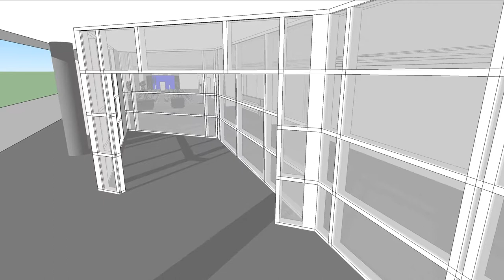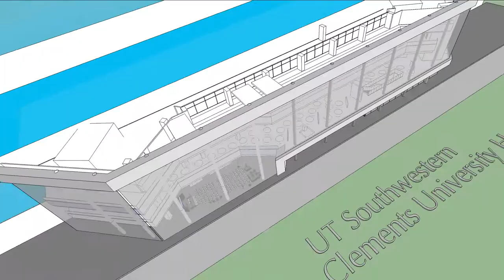UTSW Clements University Press Conference